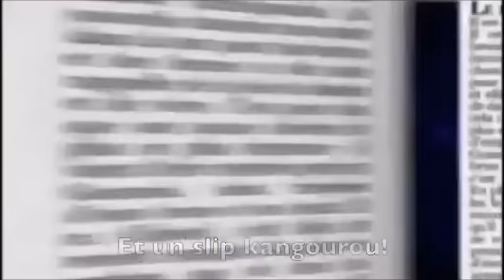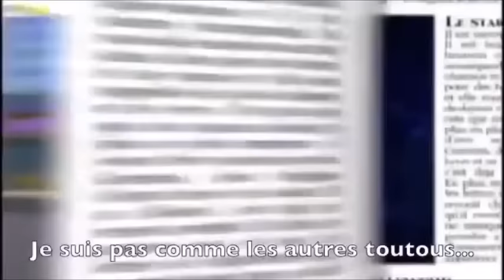gummy bear Song ეს მე ვარ ხადური Es Me Var Xaduri